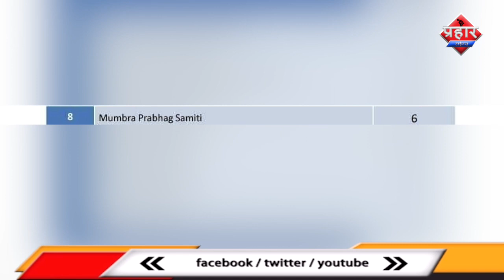मुम्ब्रा शहर में कोरोना से राहत ||Aapka Prahar Times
मुम्ब्रा शहर में कोरोना से राहत ||